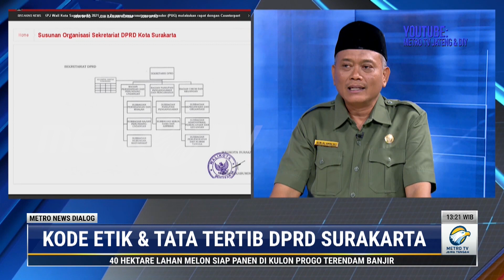Dialog DPRD Surakarta, Wisata Berbasis Budaya dan Teknologi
MetroTV,
Kota Surakarta tak lepas dari pariwisatanya yang berbasis budaya. Tak hanya keberadaan keraton, namun berbagai tradisi di dalamnya juga menarik minat wisatawan hingga mancanegara. Untuk meningkatkan volume kunjungan pariwisata berbasis budaya, tentu akan melibatkan banyak pihak, termasuk tenaga kerja lokal. Agar nantinya pariwisata juga dapat menghidupi masyarakat Surakarta dari berbagai aspek.
Pengawasan dari DPRD Kota Surakarta tentu menjadi poin penting agar tenaga lokal Surakarta dapat menyokong pariwisata berbasis budaya.
Dalam pengawasan tersebut, serta dalam menjalankan tupoksi lainnya, DPRD Kota Surakarta memiliki kode etik serta tata tertib, yang jika dilanggar tentu akan ada sanksi yang siap menghadang. Tanpa terkecuali, Badan Kehormatan DPRD Kota Surakarta siap menjaga anggotanya agar mampu menjalankan amanah yang sudah dipercayakan masyarakat Surakarta.